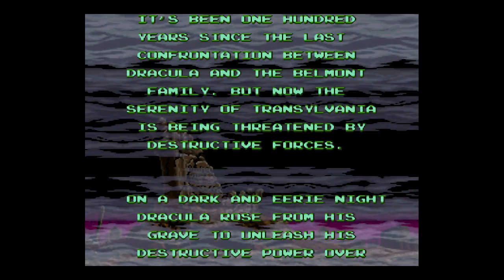Super Castlevania IV Прохождение (SNES Rus)